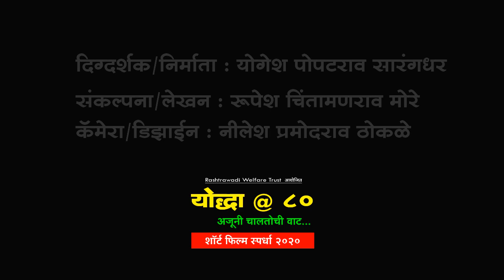Warrior @ 80 Documentary and Short Film Competition Entry No : RWT261 : Director - Yogesh Sarangdhar